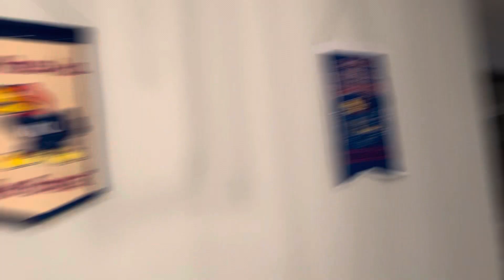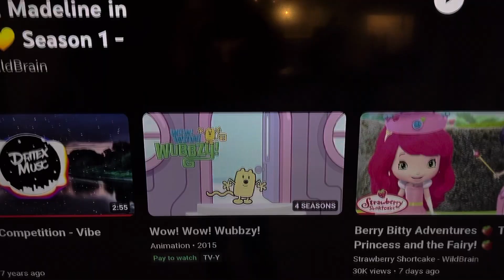Policeman run away from wow wow wubbzy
For @matthewprano2240 @huckxblueberryfan @appletrain1007 @TYTMTV